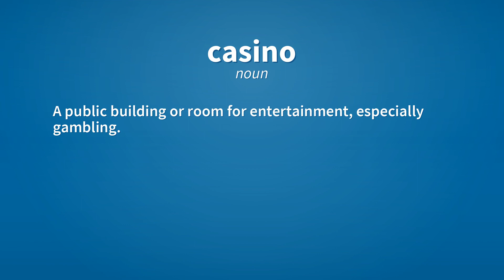Casino | Meaning of casino 📖 📖 📖 📖 📖 📖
See here, the meanings of the word casino, as video and text.

casino (noun)
    A public building or room for entertainment, especially gambling.

casino (noun)
    A card game for two to four players.

Reference:
    casino